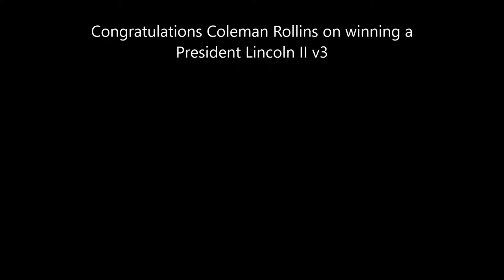President Lincoln II Election Day Drawing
Announcing the winner of the President Lincoln II Election Day Drawing...